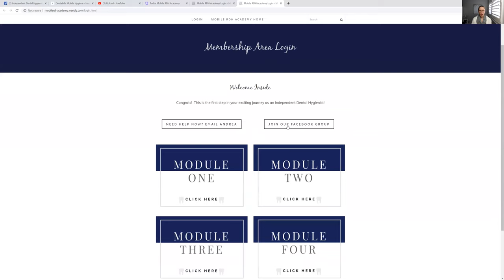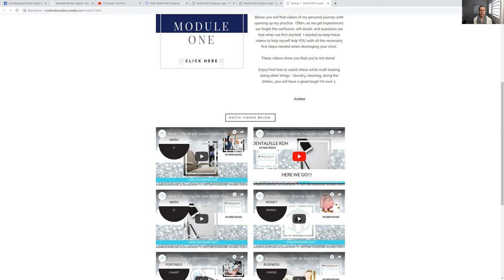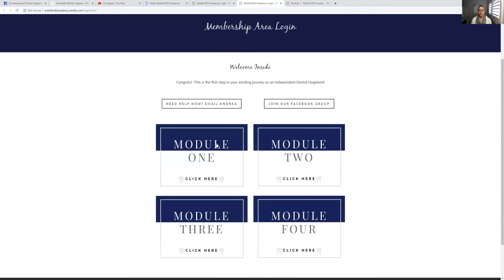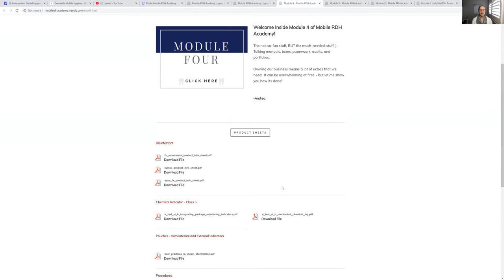Group of Independent Dental Hygienists! Start Your Own Business